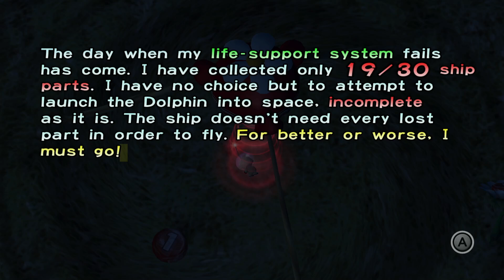Pikmin Remastered Bonus: Bad Ending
Without all 25 required parts, Olimar meets an... interesting demise